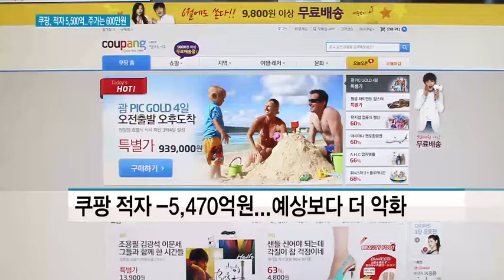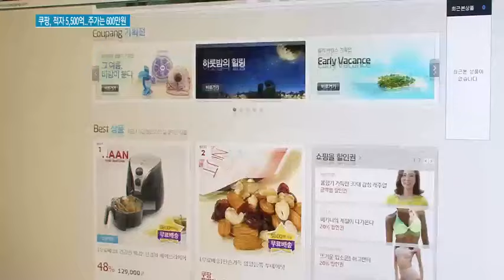쿠팡, 지난해 적자 5,500억원...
04/14 MTN 투데이

쿠팡이 지난해 5,500억원 가까운 대규모 적자를 기록했습니다. 시장 예상보다 훨씬 큰 규모인데요. 쿠팡 측은 일단 "계획된 적자"라며 확대해석을 경계하고 있습니다. 취재기자 연결해서 들어보죠. 이대호 기자!